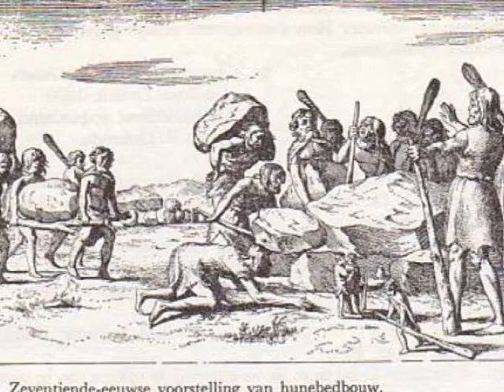De legende van de boomsteen van Sleen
Tussen de wortels van een knoestige oude eik in het Drentse plaatsje Sleen ligt een grote steen. Hoe de steen daar is gekomen is te zien en horen in het filmpje.